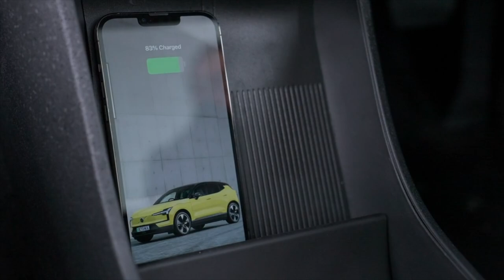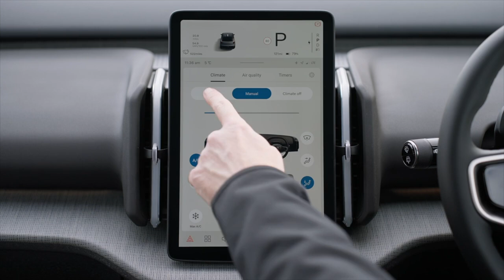youtube video #-AC2Z1OornQ